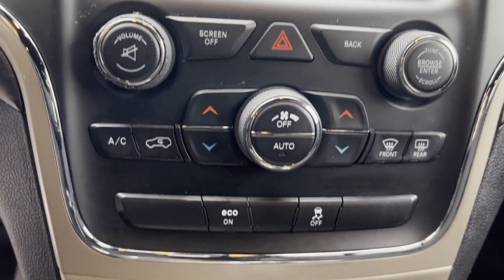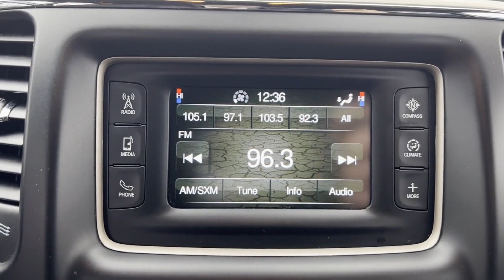Used 2015 Jeep Grand Cherokee Laredo 1C4RJFAG3FC812368 Inwood, South Shore, Five Towns, Queens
2015 Jeep Grand Cherokee Laredo 1C4RJFAG3FC812368 Video

This 2015 Jeep Grand Cherokee Laredo 1C4RJFAG3FC812368 is full of phenomenal features such as: